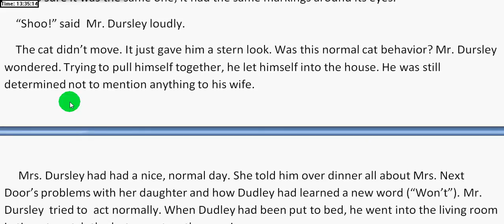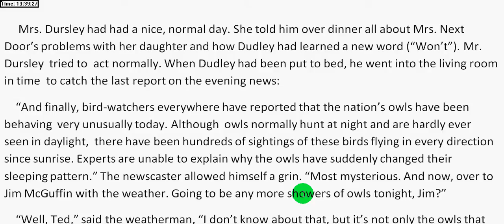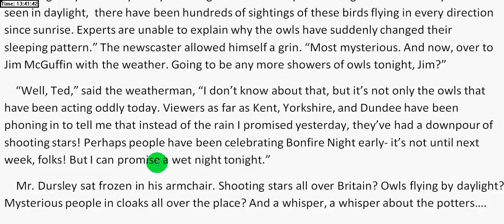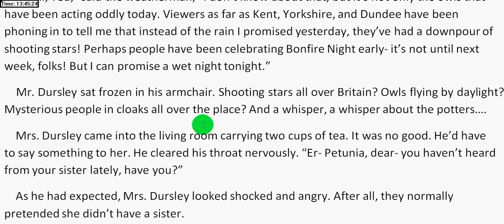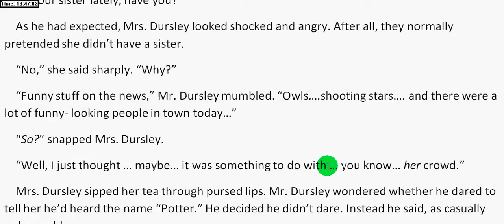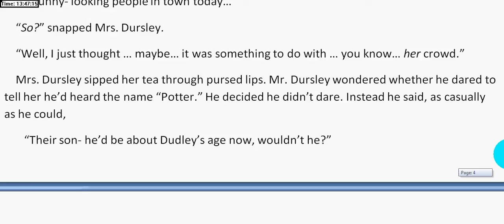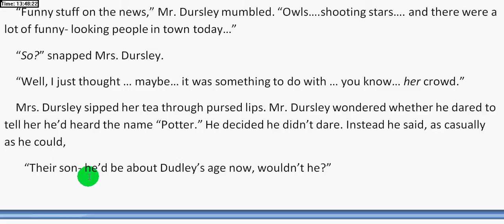해리와 영어공부 (해리포터와 마법사의 돌 ch1-5)